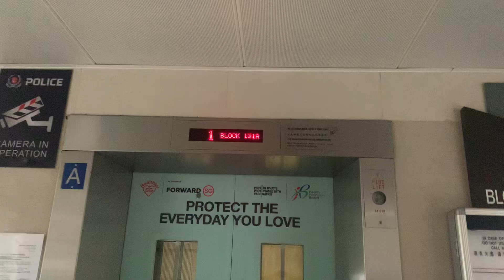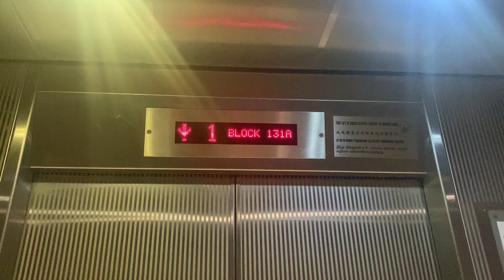IFE Elevator at Block 131A EastLink I @ Canberra.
Here is the IFE Elevator at Block 131A EastLink I @ Canberra and it look different compared this IFE Elevator at Skyparc @ Dawson.